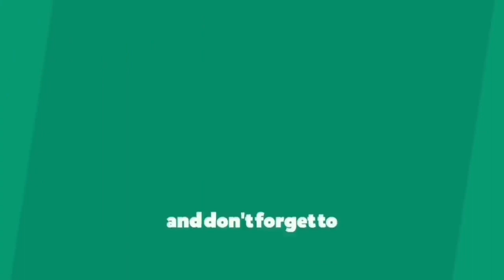Difference between Pawan Kalyan and Chandra babu naidu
Pawan kalyan and chandra babu about treating handicapped people